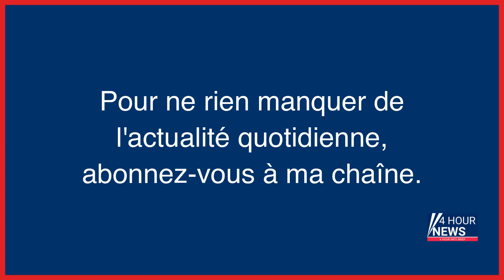Résumé de l'actualité du jour : Lundi 27 février entre 8h et midi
- Elon Musk qualifie de «racistes» les médias américains après l’abandon de «Dilbert»
- Des violences éclatent après la mort de deux Israéliens dans une attaque en Cisjordanie occupée
- Nouveaux tarifs de consultation : les deux principaux syndicats de médecins libéraux rejettent un accord avec la Sécu